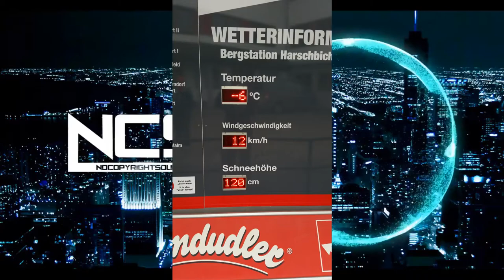Sankt Johann in Tirol Austria Piste 2a Mittelstation 1200m – Pointenhof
MoneySuccess

St Johann in Tirol ski run Blue 2a. Filmed 1 Mar 2016.
Starting at Mittelstation to Berghotel Pointenhof.

St Johann in Tirol Resort Guide
St Johann in Tirol resort summary is St Johann in Tirol has 22 lifts within its 140 Hectares of terrain that are suitable for beginner and intermediate levels, including terrain park enthusiasts. Find location, trail maps, and piste maps covering the mountains 1030m of vertical range and surrounding area. There are 23 trails at St Johann in Tirol.
The season opens  8 Dec 2021 The Season closes  27 Mar 2022

What's it like at St Johann in Tirol resort?
St Johann in Tirol in Austria (in the Tirol region) is a large resort with 19 lifts (5 chair lifts, 14 surface lifts) that offers skiers an incredible 1030 meters (3379 feet) of vertical descent. St Johann in Tirol has 346 acres of terrain over 23 pistes. St Johann in Tirol is best suited to beginner skiers and snowboarders but there is some terrain for both experts and intermediates. There are 275 kilometres (172 miles) of cross-country ski trails at St Johann in Tirol. For snowboarders, there is a terrain park and a half pipe. The majority of the pistes at St Johann in Tirol are covered by snowmaking. The nearest train station to St Johann in Tirol is at St Johann in Tyrol. There is an accommodation located close to the pistes.

Sankt Johann in Tirol, intermediate skiers as well as beginners and families in particular but also more athletic skiers will get their money's worth.
Sankt Johann is situated in the Austrian Tirol, 125 Km from Munich and 95 km from Innsbruck.
Munich to Sankt Johann by train gets very busy, try my personal advice, sneak into the dining saloon, enjoy the kitchen facilities during your trip.

Valle’s Ski School: Teaches kids aged 3 to 9 to be safe and confident skiers, with Valle the Snowman.
Timestamp:
00:00 Count Down Piste 2a
00:12 Introduction Sankt Johann in Tirol
00:24 Mittelstation the Start of the Ski Run
00:34 GoPro Hero 3 Recorder
00:44 We off to Pointenhof Berghotel
01:02 Please Subscribe
01:14 Continue on to Pointenhof
02:18 Sankt Johann in Tirol Temperature
2:27 Continue to Pointenhof
3:36 Please Subscribe
3:48 Continue to Pointenhof
5:28 The Little Church at Pointenhof
5:36 Arriving at Pointenhof
5:50 The Little Church at Pointenhof
6:11 Inside the Little Church
6:22 Sankt Johann Nax Restaurant
6:31 Arrival Pointenhof Berghotel
7:32 Thank you for Watching

Camera:
GoPro Hero 3.
Resolution 1080 - Linear view.
Rendered with OpenShot.
Settings: MPEG-4 1920 x 1080/30p (16 Mbps).

Sankt Johann Ski Restaurants:

GASTHOF POINTENHOF
Gasthof Pointenhof serves traditional Tyrolean cuisine, which is best served on the beautiful terrace.

St Johann in Tirol “The Ski Resort” Hochfeld Piste 1d – YouTube

Resources:
The tools I use to help me manage my channel, get video ideas, rank videos, and more: